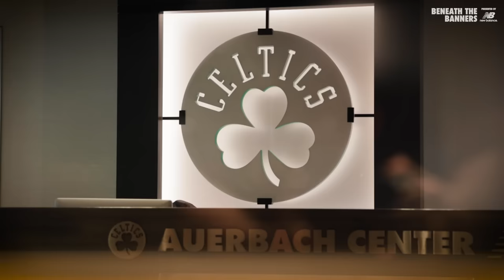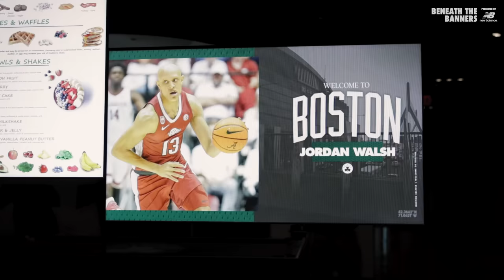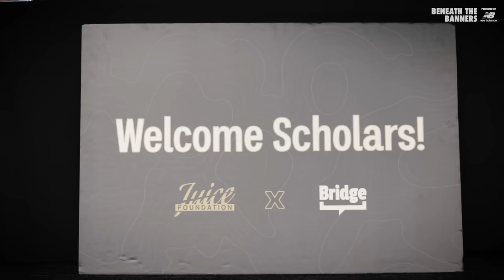Celtics All-Access | Jayson Tatum & Jaylen Brown summer workouts, Kristaps Porzingis & Jrue Holiday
After a wild summer full of trades, workouts and a supermax extension, we're officially back and ready to get the 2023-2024 season underway.

Jayson Tatum and Jaylen Brown worked out together in Los Angeles with Paul Pierce in attendance, Kristaps Porzingis and Jrue Holiday became Celtics and Jordan Walsh took us through the rookie experience from Draft Night all the way through training camp.

All that and so much more to see now in this season's first episode of Beneath the Banners presented by @newbalance

0:00 Jayson Tatum, Paul Pierce and Sam Cassell in LA ☀️
0:43 Brad Stevens calls Jordan Walsh on Draft Night 📞
0:53 Kristaps Porzingis ride along and intro to Celtics ⭐️
4:39 Jordan Walsh's first day in the Auerbach Center ☘️
5:18 Jayson Tatum and Jaylen Brown summer workouts - Part 1 🌴
6:23 Summer League practice and arrival in Las Vegas 🥵
7:38 Jordan Walsh goes behind the scenes of Summer League 😎
10:12 Jaylen Brown extension at MIT with John Carlos and A$AP Ferg ⚡️
12:49 Jayson Tatum and Jaylen Brown summer workouts - Part 2 🌴
13:55 Jrue Holiday becomes a Celtic 👀